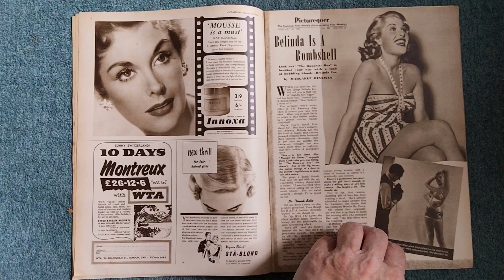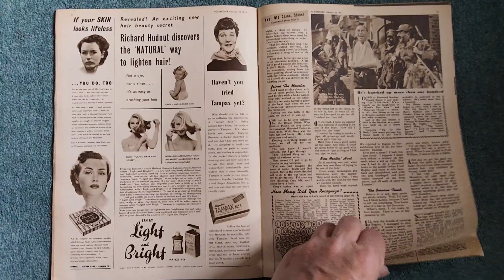picturegoer magazine February 20th 1954 film cinema archive